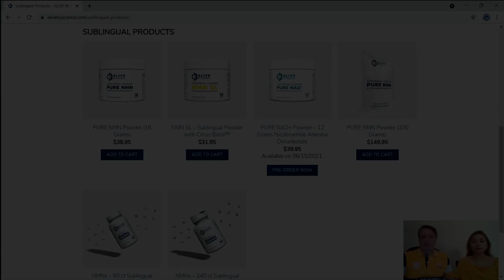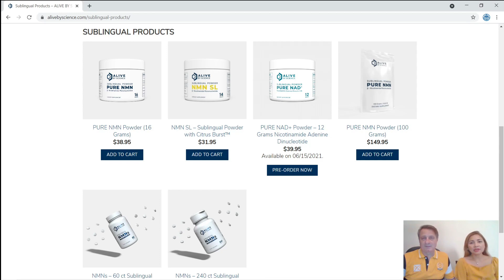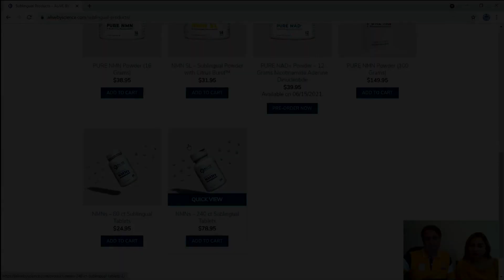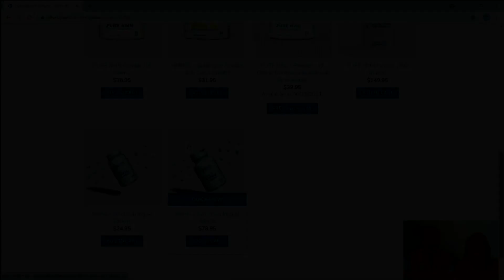Alive by Science – Price Drop & 10% Discount Code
I hope you enjoy our content and find it interesting or informative, hopefully both, if so, please consider supporting the channel by signing up to the one you prefer:

Discovered by David Sinclair PhD, NMN or Nicotinamide Mononucleotide is the pre-cursor to NAD+ (Nicotinamide Adenine Dinucleotide), NAD is found in nearly all our living cells. NAD is essential for sustaining life.  Dr. David Sinclair (a professor at Harvard Medical School) once said if we suddenly didn’t have NAD we would be dead within eight seconds.’ Unfortunately, as we age our NAD levels drastically decline, clinical studies have shown that by age of 50 a typical person could have half the NAD+ they did in their youth and by the age of 80 our NAD+ (Nicotinamide Adenine Dinucleotide) levels drop to around 1% to 10% of those enjoyed in our youth. NAD is biologically unstable, which makes it unsuitable for oral supplementation. Fortunately, it is easy to restore our cellular NAD levels using NMN (Nicotinamide Mononucleotide) or NR (Nicotinamide Riboside), which convert to NAD when it is in the cell. These NAD boosting supplements can be purchased from reputable companies such as Do Not Age, Alive by Science and Pro-health Longevity, however there are many unscrupulous companies selling fake NMN, so buyer beware. Dr. David Sinclair confirms that a fascinating aspect of NAD+ is its dual role in protecting against factors that age us. This includes mitigating chemical stress, inflammation, DNA damage and failing mitochondria; all conditions associated with aging. In other words, while a decline in NAD+ levels may negatively influence lifespan and Healthspan (health-span), so restoring NAD+ is increasingly being viewed as a scientific way to promote longevity and a way to combat the diseases of aging too. A rigorous scientific review of NAD+ reveals that its longevity benefits arise from eight different, but interrelated, functions. In 2013 a scientific study; 2-year old mice were tested for muscle wastage, insulin resistance and inflammation, all are, on humans used as indicators of the aging process, they were then given NMN (Nicotinamide Mononucleotide) for 1 week. In all cases, after only 1 week the 2-year old mice were reflecting the expected findings of 6-month old mice in the areas of muscle wastage, insulin resistance and inflammation. In human terms that would be comparable to a 75-year old having the results you would expect from a 25-year old. In a later methodical study, in 2018, again on mice, Dr. David Sinclair’s team at the Harvard Medical School found that the aging of blood vessels had been reversed.  The science showed that mice that were given NMN (Nicotinamide Mononucleotide) had restored blood vessel growth and had increased muscle endurance by up to 80%. Supplementation with NMN (Nicotinamide Mononucleotide) and NR (Nicotinamide Riboside) has been shown to slow cellular aging in mice and improve many metabolic defects common to degenerative processes, including muscle wastage, insulin resistance and inflammation. Nicotinamide mononucleotide ("NMN", "NAMN", and "β-NMN") is a nucleotide derived from ribose and nicotinamide.